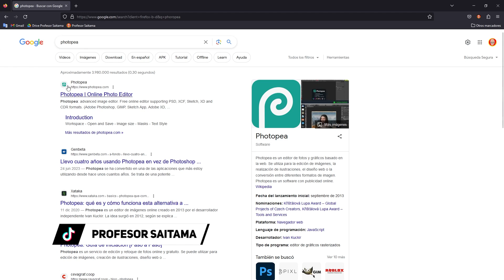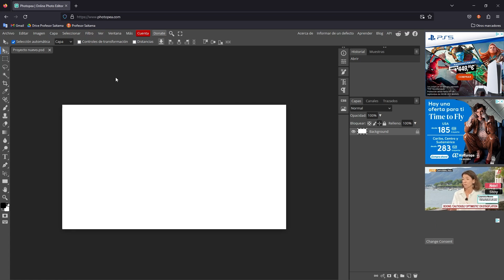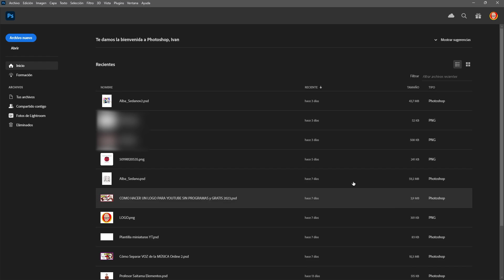Como instalar Photoshop 2024 y Alternativa GRATUITA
😲 ¿Quieres saber como instalar Photoshop 2024 y su alternativa GRATUITA?

¡Empezamos el Curso Gratuito de Photoshop en el canal del Profesor Saitama!
Como ya es costumbre, cuando empezamos a trastear con un nuevo programa, lo primero que debemos aprender es a como instalarlo y en el caso de que exista alguna alternativa gratuita, aprovecharla.

En esta lección veremos como instalar Photoshop 2024 de forma legal y también la manera de utilizar la alternativa Gratuita de forma totalmente legal.